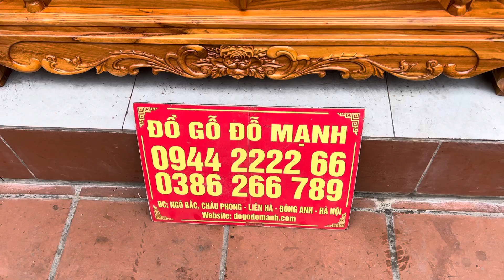Kệ tivi cột nho gỗ gõ đỏ 0944222266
Kích thước : 2m4 x sâu 45 x cao 81
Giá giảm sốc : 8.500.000